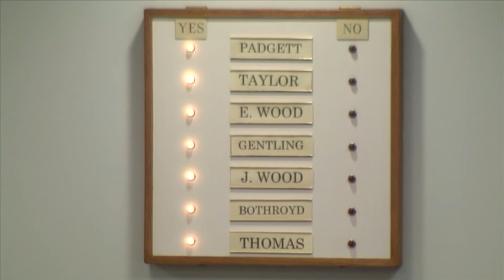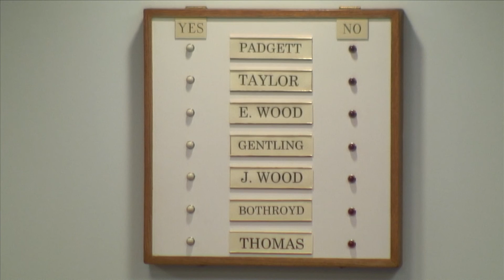CITY COUNCIL MEETING FEB. 7th, 2016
From Guthrie City Hall